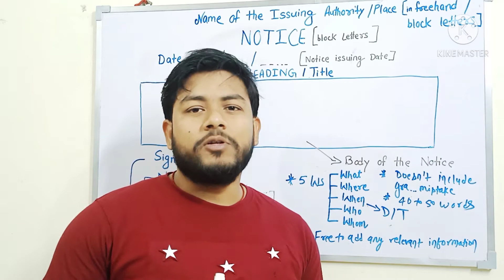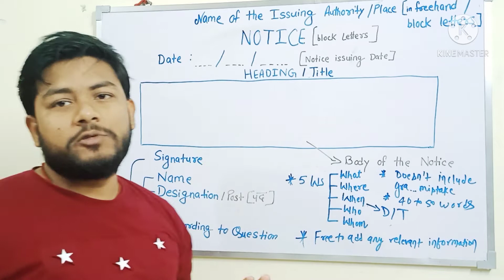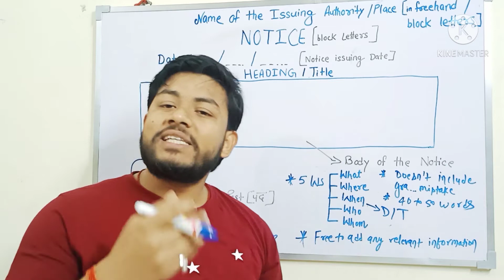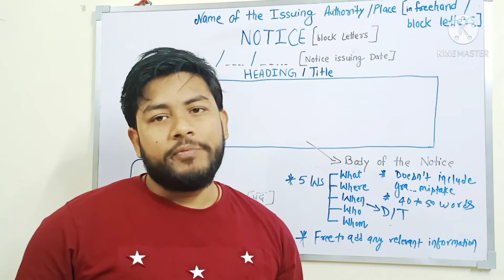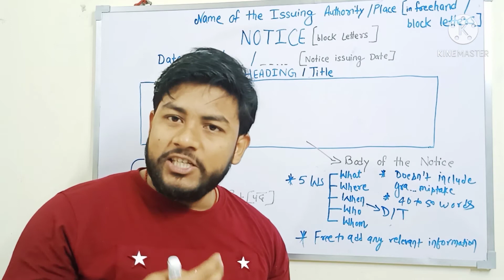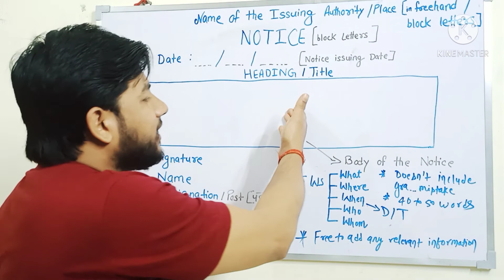Grammar:NOTICE🔥class 6 to 12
cbse and other boards examination
class 6 to 12
Important topic